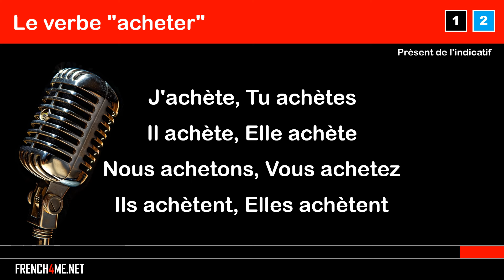Learn French with songs I Le verbe ACHETER